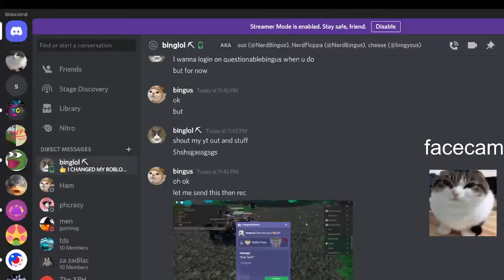huge shoutout to nerdbingus for buying bedwars battle pass for me (read desc)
i beat toar and he got surprised i got so good he rewarded me